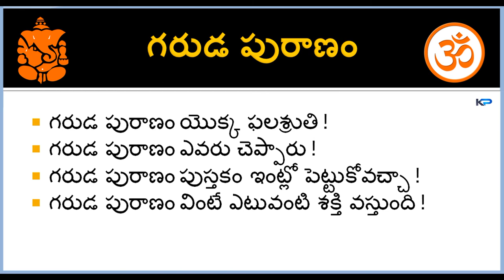"గరుడ పురాణం" యొక్క ఫలశ్రుతి ? వింటే ఎటువంటి శక్తి వస్తుంది? (Series-3)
This video is Educational & Behavioural purposes only, In case any issue this video please let me know . I don't know any experience in youtube channel field.

Heartfull Thankyou for everyone...!

your's
K PURUSHOTHAM